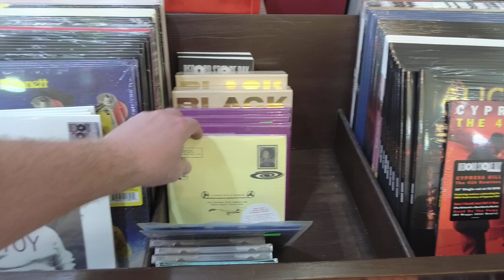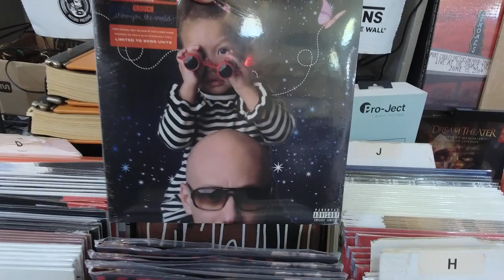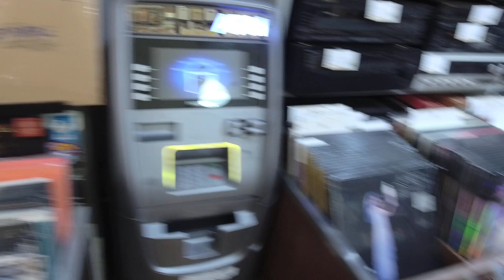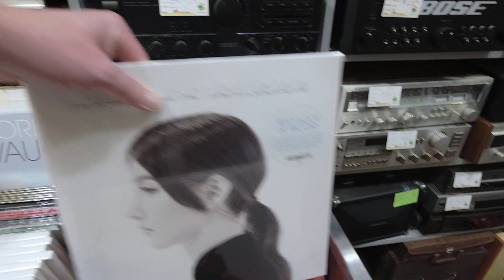Record Store Day 22 Leftovers. Rolling Stones, David Bowie, Doors, Everlast, Knack, Judas Priest